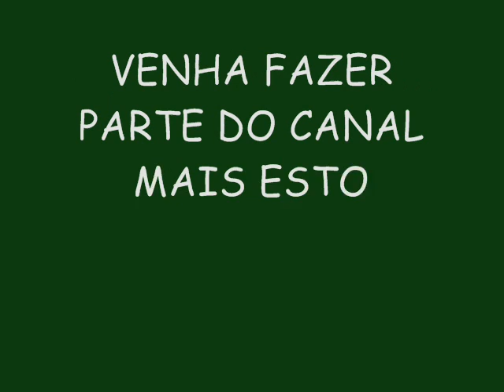LA FÚRIA PAGOFUNK NA VEIA VERÃO 2015 LANÇAMENTO - TOMA TOMA